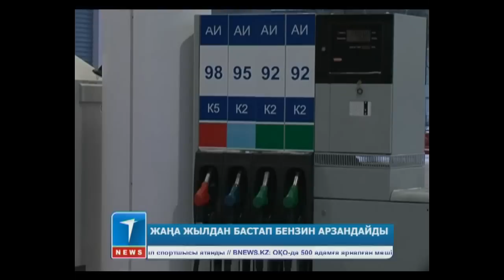Жаңа жылдан бастап бензин арзандайды